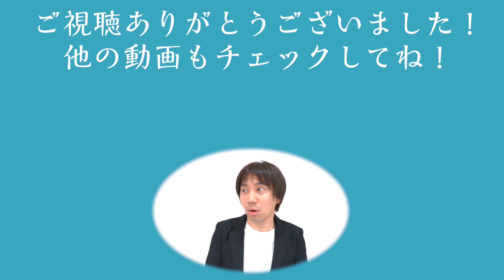グラベルロードとE-BIKEが融合した最強の一台、キャノンデール【Topstone Neo Carbon Lefty 3】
世界中のメーカーから次々と新型が発表されている、E-BIKEとグラベルバイク。今回紹介するのは、その二つのトレンドを併せ持ったE-グラベルバイクです。Cannondaleが誇るフラッグシップ E-Road “トップストーン ネオ カーボン レフティ 3” の実力はいかに!?

こんにちは！マイペースに自転車を楽しむためのメディアの「FRAME」です！自転車選びのときに欲しい情報、メンテナンスなどのハウツーコンテンツ、もっと楽しむためのコンテンツなど、様々なコンテンツを配信していきます！